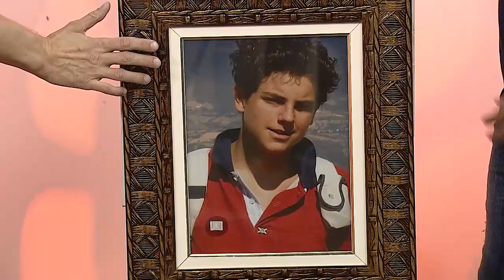Batismo de Fogo | Pe. Marcelo Rossi e Dunga - 15/03/21 - Parte 1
Com apresentação de Padre Marcelo Rossi e Dunga, o programa Batismo de Fogo traz a certeza que Deus está conosco nos momentos mais difíceis de nossas vidas, nos levando a superação e a alegria de viver.

Todas segundas-feiras das 20h30 às 22h00 ao vivo; Reprise: sábados das 13h30 às 15h00.